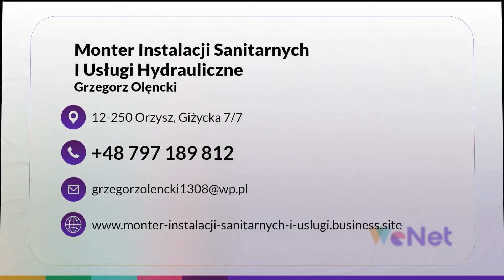Hydraulik Orzysz Grzegorz Olęncki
hydraulik Grzegorz Olęncki jest właścicielem firmy hydrauliczno-instalacyjnej. Wspólnie ze swoją ekipą zajmuje się między innymi wykonywaniem od podstaw instalacji wodno-kanalizacyjnych, gazowych, C.O. i C.W.U., przyłączy wodociągowych, kanalizacyjnych, gazowych i ciepłowniczych. Przeprowadza również ich kapitalne remonty i naprawy. Ponadto montuje kotły na paliwa stałe lub gaz, pompy ciepła, ogrzewanie podłogowe i grzejniki, armaturę zaworową, bojlery, przepływowe podgrzewacze wody, filtry wody, armaturę łazienkową, ceramikę sanitarną i wiele innych.